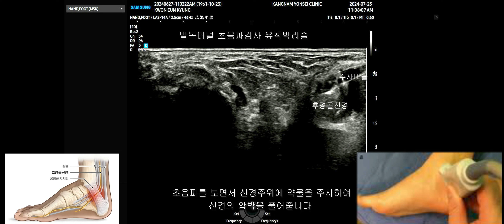발바닥저림 발목터널즣후군 치료 수압박리술 (Ankle Tunnel Syndrome Treatment with Hydrodissection)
(English Description Down 👇🏽)
50대 남자분이 6개월된 발바닥 통증 떄문에
발바닥이 저려서 잠을 자지 못하고 잘 걷지 못합니다
발바닥이 저릴 뿐만 아니라 발 뒤꿈치 감각이 둔하고
걷고나면 발바닥 통증이 심해져서 잘 걷지 못 한다고 합니다

대학병원에서 검사하고 리리카 등 항경련제를 복용하였지만 그때뿐
증상은 점차 심해졌습니다

본원에서 발목 초음파 검사를 하니 발바닥으로 가는 후경골신경이 부어있습니다

초음파를 보면서 수압박리술 시행 후 발저림과 감각이상이 사라졌습니다

발목 터널 증후군 원인
발목터널증후군은 후경골 신경의 압박이나 긴장으로 인한 신경 손상으로 발생합니다1.
연부 조직 종양
정맥류
전위된 골절
신경 주위 섬유화
건초염
당뇨병

증상
- 발바닥 부위의 애매한 통증
- 종아리부터 시작되는 통증
- 감각 이상 (무뎌짐 또는 타는 듯한 열감)
- 따끔한 느낌
- 운동이나 활동 시 증상 악화
- 발바닥의 저림과 통증
- 발바닥 두드릴 때 전기가 통하는 듯한 찌릿함1

초음파 검사 소견

후경골 신경의 압박 또는 부종
발목터널 내 공간 협착
연부 조직 종양이나 기타 구조적 이상
신경 주변 조직의 염증이나 섬유화1

수압박리술 효과
수압박리술은 발목터널증후군의 비수술적 치료 방법 중 하나입니다. 이 치료법의 효과는 다음과 같습니다:
후경골 신경 주변 조직의 압력 감소
신경 주변 유착 완화
혈액 순환 개선
통증 감소 및 기능 회복

초음파로 검사 하면서  정성껏 치료 합니다
급성 통증
만성 통증

대상포진
두통
목어깨 통증
팔꿈치 통증
손목 손 통증
허리 통증

A man in his 50s came to the clinic with a 6-month history of foot pain. He experienced numbness and tingling in the sole of his foot, which worsened with walking, and found it difficult to sleep due to the discomfort. He also reported decreased sensation in his heel. Despite taking medications like Lyrica for nerve pain, his symptoms continued to worsen.

Upon conducting an ankle ultrasound, we found swelling in the posterior tibial nerve, which leads to the sole of the foot. After performing hydrossection while monitoring with ultrasound, the numbness and sensory changes were resolved.

Causes of Ankle Tunnel Syndrome
Ankle tunnel syndrome occurs when the posterior tibial nerve is compressed or stressed, leading to nerve damage. Common causes include:

Soft tissue tumors
Varicose veins
Displaced fractures
Nerve fibrosis around the nerve
Tendonitis
Diabetes
Symptoms

Dull pain in the sole of the foot
Pain starting from the calf
Sensory disturbances (numbness or burning sensation)
Tingling or prickling sensations
Worsening symptoms during activity
Numbness and pain in the sole of the foot
Electric shock-like sensations when tapping the sole
Ultrasound Findings

Compression or swelling of the posterior tibial nerve
Narrowing of the ankle tunnel
Soft tissue tumors or other structural abnormalities
Inflammation or fibrosis around the nerve
Effectiveness of Hydrodissection
Hydrodissection is a non-surgical treatment for ankle tunnel syndrome that provides the following benefits:

Reduces pressure on the posterior tibial nerve and surrounding tissues
Relieves nerve adhesions
Improves blood circulation
Reduces pain and helps restore function
Using ultrasound for precise treatment, we provide careful care for both acute and chronic pain conditions, including those affecting the face, shoulders, elbows, wrists, back, knees, and ankles.

It is performed under ultrasound guidance to ensure precision and safety.

We carefully diagnose and treat pain under ultrasound guidance, addressing both acute and chronic conditions.

Conditions Treated:

Facial nerve paralysis (Facial Palsy)

Shingles (Herpes Zoster)

Headaches (Migraine)

Neck and shoulder pain, stiffness

Elbow pain; Tennis elbow

Wrist and hand pain; CTS(Carpal Tunnel Syndrome)

Knee and ankle pain